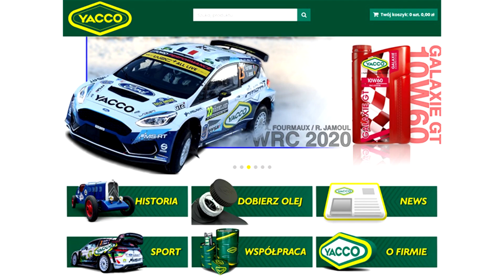Wysoka Grzęda Baja Drawsko Pomorskie 2021 - Action by MotoRecords.pl